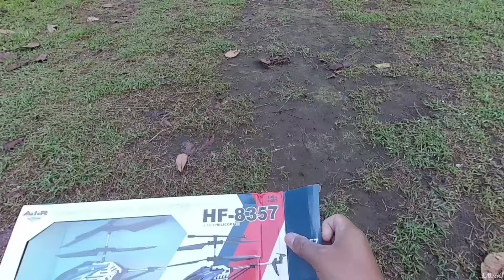170 Ribu!! Mainan Helikopter Remot Control Murah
170 Ribu!! Mainan Helikopter Remot Control Murah
Hallo guys kali ini saya saya mereview sebuah RC Helikopter Murah di Harga 170 Ribuan. Rc Tersebut sudah menggunakan Remot Lohhh!!

Terimakasih banyak telah melihat video ini. Sampai jumpa di video selanjutnya :D ...